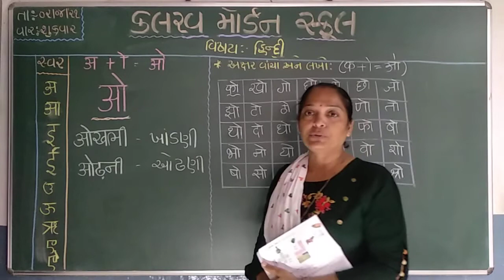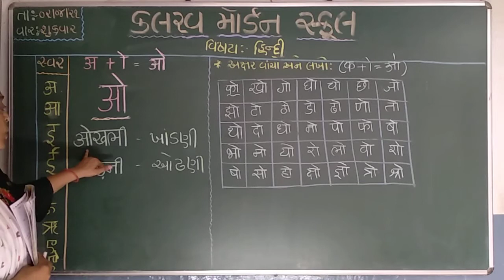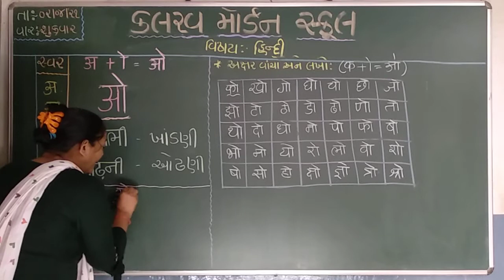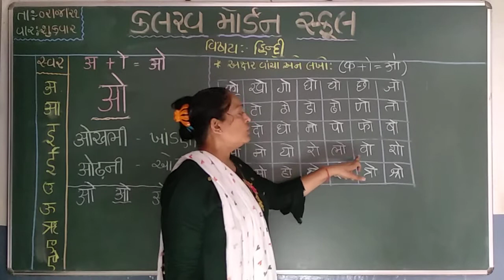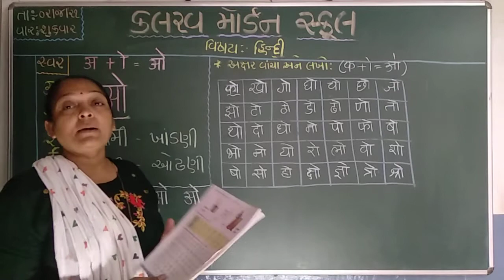std 2 hindi 02 04 21